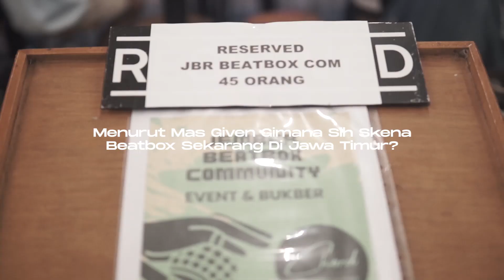KEBO BURENG VOL.6 | Keluarga Beatbox Buko Bareng by Jember Beatbox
Kali Ini Kita Di Ajak Temen-Temen Jember Beatbox & East Java Beatbox Untuk Datang Di Event Tahunan (Kebo Bureng Vol.6) Mereka,
Dan Kita Juga Berkesempatan Ngobrol Dengan Judges (Given), 1st Winner Battle (Azzar) Dan Juga Promotor Event (Rama) Di Event Tersebut.